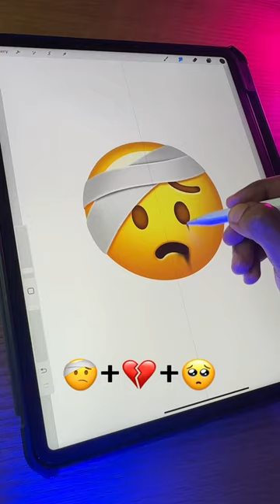Satisfying Emoji mix drawing 🤕+💔+🥺=?